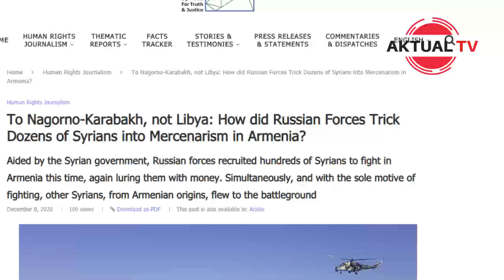Правда о сирийских боевиках в Карабахе. В Армении заговорили о дипотношениях с Азербайджаном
Армения просит Россию о демаркации границ с Азербайджаном...